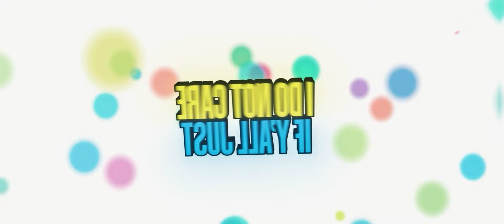VEGETA RAP SONG ♫ Badman - GameboyJones × Jxve [Dragon Ball AMV]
Made a pop song inspired by vegeta and bulma from the dragon ball anime! Hope you enjoy!
➥ Stream The Song Here: too.fm/gbjbulma

Listen To More GameboyJones!

~Credits~
» Featuring Artist: @JXVEOfficial
» Producer: @snorkatje
» Mixed/Mastered: @Swoodeasu
» Vocal Tuning: @JohnaldMusic

Vegeta (ベジータ Bejīta), more specifically Vegeta IV (ベジータ四世 Bejīta Yonsei), recognized as Prince Vegeta (ベジータ王子 Bejīta Ōji) is the prince of the fallen Saiyan race and one of the major characters of the Dragon Ball series. Regal, egotistical, and full of pride, Vegeta was once a ruthless, cold-blooded warrior and outright killer, but later abandons his role in the Frieza Force, instead opting to remain and live on Earth. His character evolves from villain, to anti-hero, then to hero through the course of the series, repeatedly fighting alongside the universe's most powerful warriors in order to protect his new home and surpass Goku in power

Dragon Ball Series (Japanese: ドラゴンボール, Hepburn: Doragon Bōru) is a Japanese media franchise created by Akira Toriyama in 1984. The initial manga, written and illustrated by Toriyama, was serialized in Weekly Shōnen Jump from 1984 to 1995, with the 519 individual chapters collected into 42 tankōbon volumes by its publisher Shueisha. The Dragon Ball story takes place on Earth where Goku goes on adventures to find the Dragon Balls, as well as aspiring to become a great fighter, and compete in multiple martial arts tournaments. Goku later stops the evil Red Ribbon Army, then 3 years later, thwarts the Grand Demon King Piccolo's plans for world conquest, afterwards he and his friends protect the Earth from the Saiyan invasion. The setting also goes to Planet Namek later on in the series for Bulma, Gohan, and Kuririn to revive Goku's fallen friends from the Saiyan's attack, where they encounter Vegeta's higher ups, as well as the cosmic emperor, Freeza. Sometime after the defeat of Majin Buu, peace has returned to Earth. Goku has settled down and works as a farmer to support his family. His family and friends live peaceful lives. However, a new threat appears in the form of the God of Destruction named Beerus, who is considered to be the most terrifying and the second most powerful being in Universe Seven. Broly fights Vegeta and then Goku, growing stronger as the fight goes on and catching up to their Super Saiyan God forms. Goku overpowers Broly with Super Saiyan Blue and Frieza responds by murdering Paragus, triggering the awakening of Broly's Super Saiyan powers. He overwhelms Goku and Vegeta with his new power, so they trick him into attacking Frieza instead and then teleport to Piccolo's location. Goku and Piccolo teach Vegeta how to use the Fusion then Goku and Vegeta successfully fuse into Gogeta and teleport back to the battlefield. Gogeta defeats Broly and is about to obliterate him with a powerful energy wave, but Cheelai and Lemo, who had formed a friendship with Broly, summon Shenron with the Dragon Balls and use their wish to transport Broly back to Vampa.